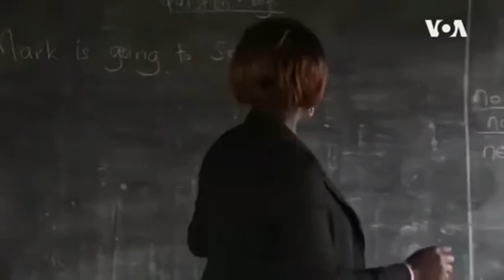COVID-19: Plight of Kenyan Private Teachers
The Kenya Private School Association (KPSA) is lobbying the government to help sustain their schools and teachers after authorities announced that, due to COVID-19, schools cannot open until January. Kenya's Ministry of Education is supporting public schools and teachers but many private teachers have had to turn to other jobs to survive financially. Lenny Ruvaga has the story from Nairobi- VOA NEWS